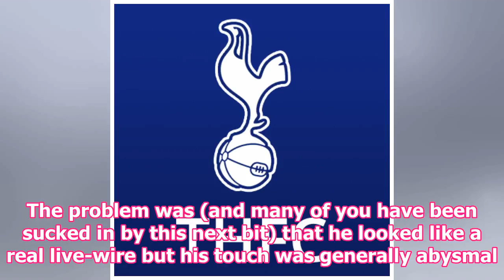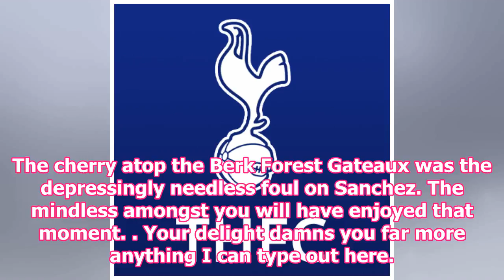All Bar Brilliant Berk often